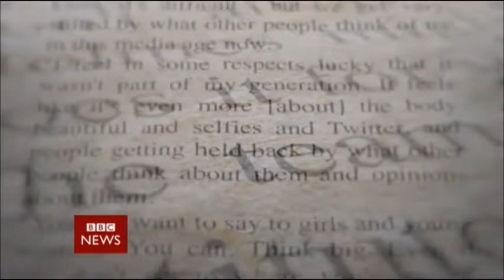BBC Weekend News intro and close 11.11.18 4:45pm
The BBC News Channel showed a 55 second countdown of the "BBC News Filler 2018/19" before "BBC Weekend News" with Clive Myrie in the BBC Newsroom (Studio E), BBC Broadcasting House, Central London on Sunday 11th November 2018 just after 4:45pm. This was broadcasted on BBC One all over the country except from BBC One Scotland and BBC One NI (Northern Ireland), these channels didn't have a Sunday Afternoon/Evening bulletin of the news and the local news - due to the live coverage of the Rememberance Sunday events, however BBC Two NI did have a news bulletin at 5:30pm for 15 minutes, but didn't have a local news bulletin after that. After this was "BBC News" with Simon McCoy in Whitehall, Westminster, Central London just before 5:05pm.